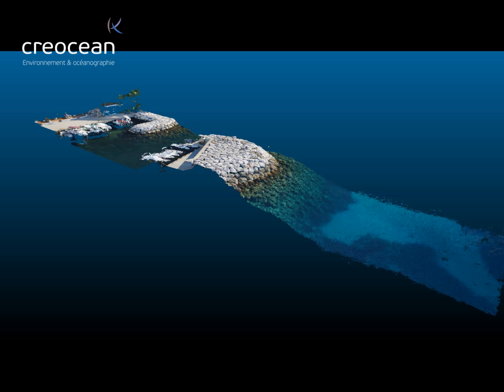PortAthena Coupe Nuage3D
Découpage d'une section dans le nuage de points 3D